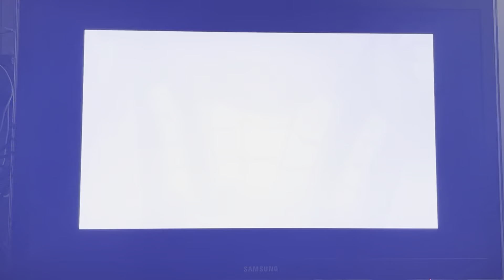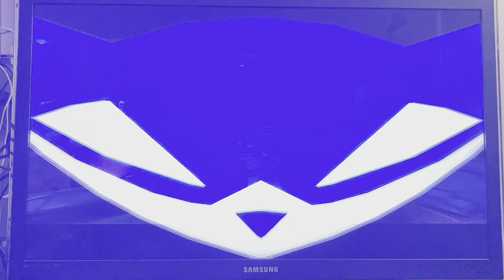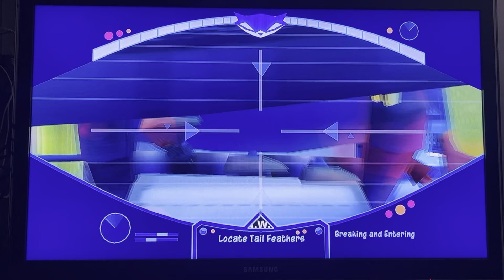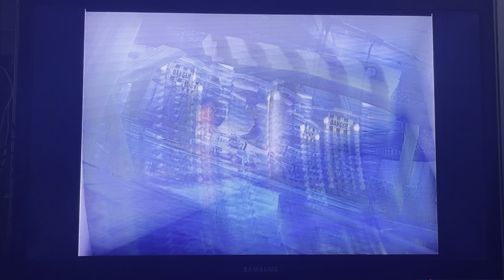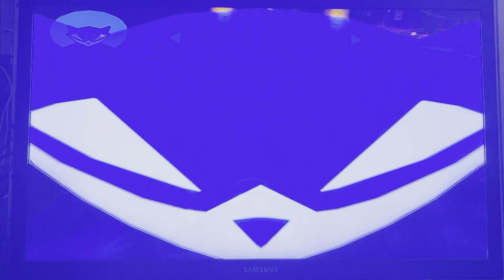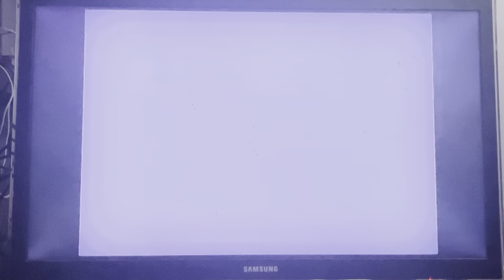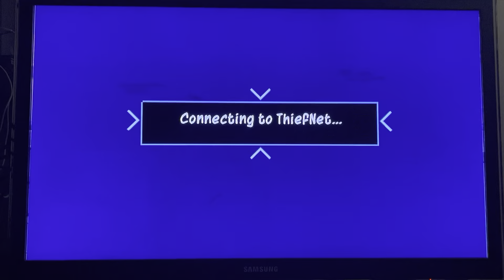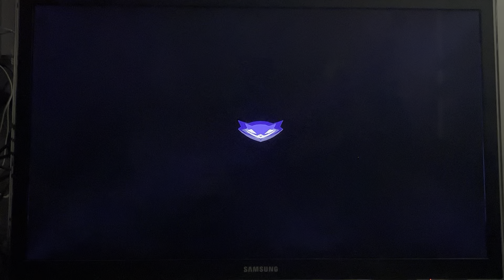Cody’s Cave: Sly 2: Band of Thieves (PS2) Part 1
The game that teaches kids to wait for things.